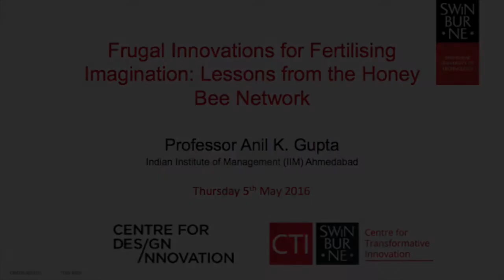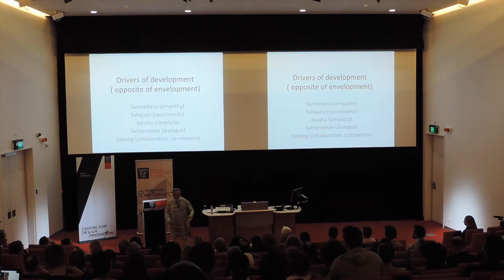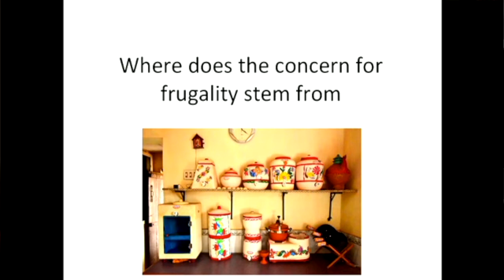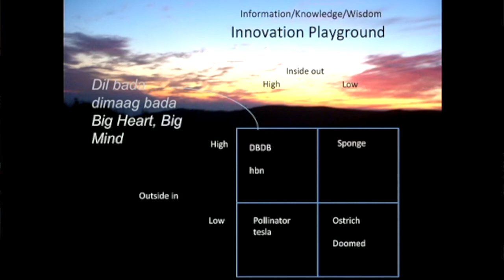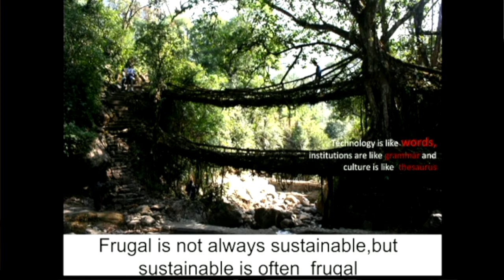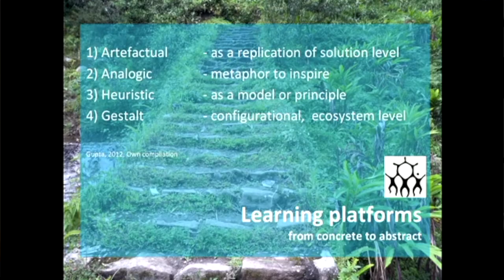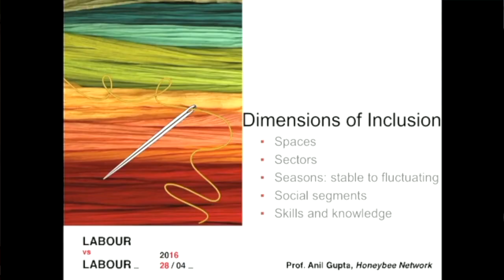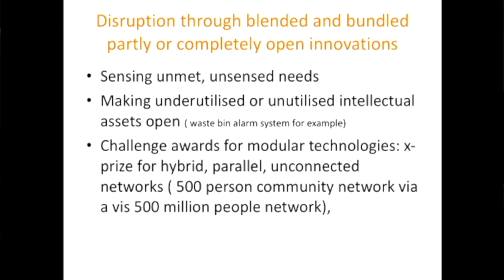Prof Anil Gupta - Lessons from the Honey Bee Network Lecture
A Centre for Transformative Innovation public lecture on frugal innovation with special guest Professor Anil Gupta. Professor Gupta explores India's hidden hotbeds of invention and will show how the Honey Bee Network helps India's unsung inventors build the connections they need, and gain the recognition they deserve.